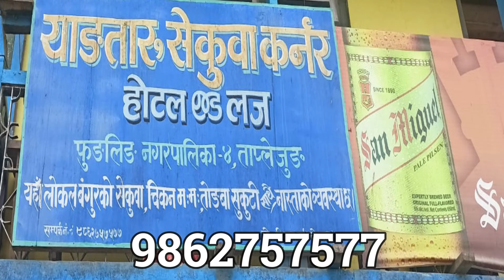ताप्लेजुङ मा लाखे जात्रा को अबसर्मा पहिलो पल्ठ स्लो बाइक रेसिङ हुँदै।